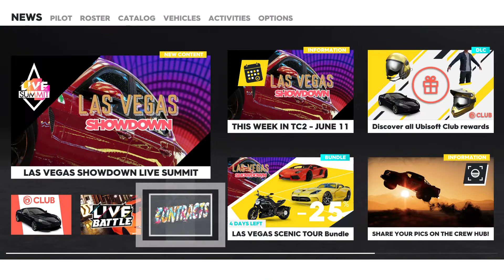The Crew 2| Car Anime